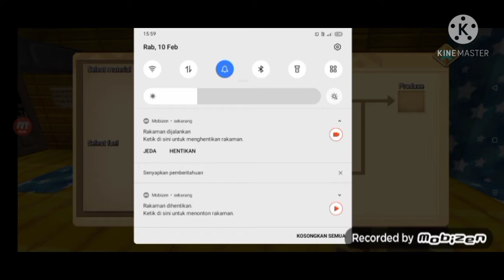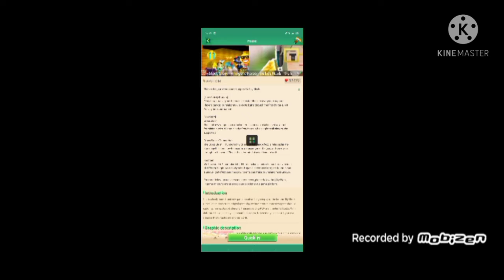Bug skyblock chest+furness 100%working rich GoldBar top 1🤑🤑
Share you friend to know bug this do top 1 skyblock